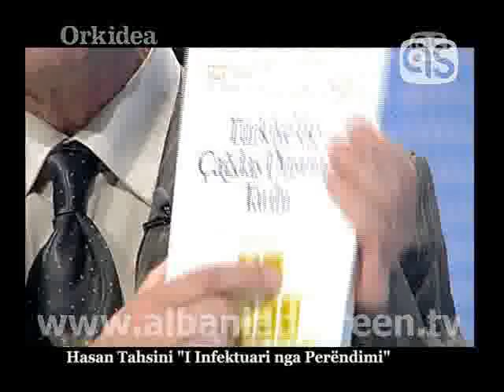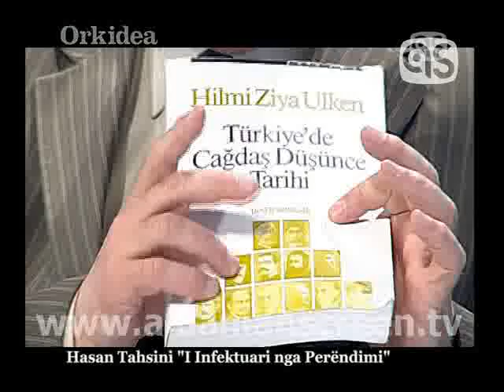HASAN TAHSINI 1 - DOKUMENTARI - ALBANIAN SCREEN ORKIDEA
ME REGJISORIN IBRAHIM KASAPI, SKENARISTIN ENVER KUSHI DHE STUDJUESIN LAURANT BICA, NE STUDIO EMA ANDREA

SEZONI 2011-12 ALBANIAN SCREEN